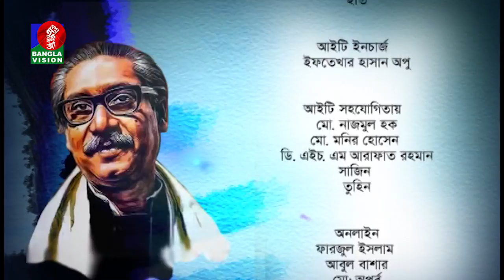ইতিহাসের মহানায়ক | Ramendu Majumdar | Rafiqul Islam Faruquee | EP 03 | Banglavision Program